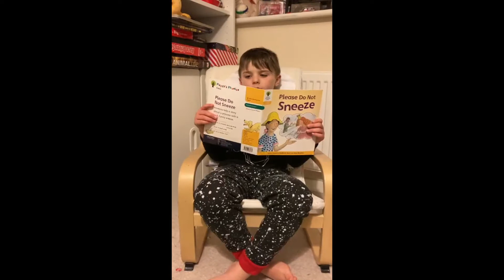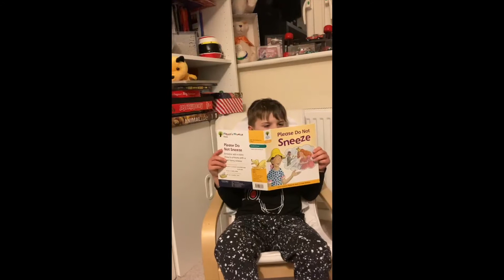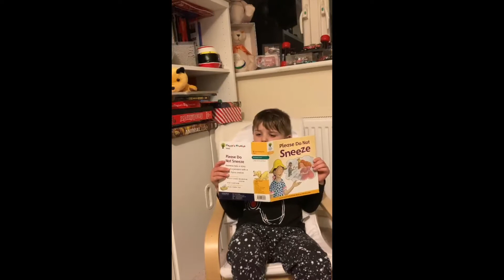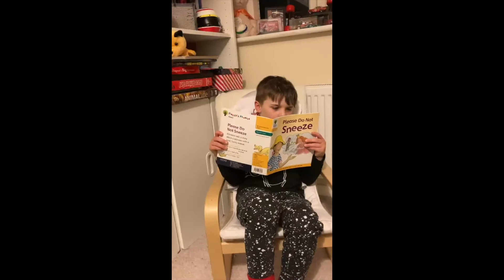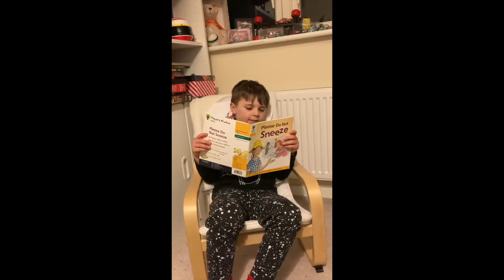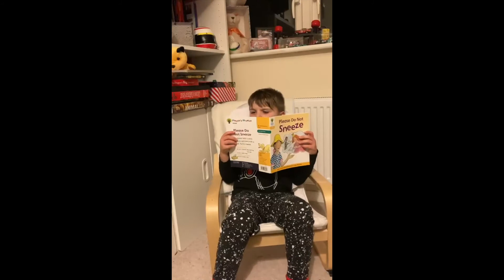Lea Forest Primary Academy - Spartacus' Storytime Episode 11 Children's Takeover